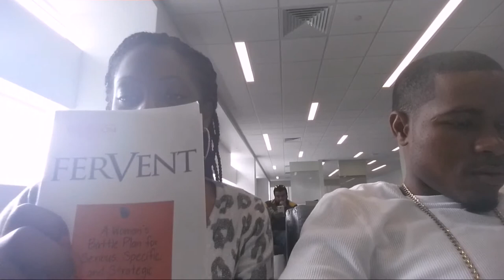Echocardiogram for Lupus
Wanted to check to see if i had a complications with my heart.